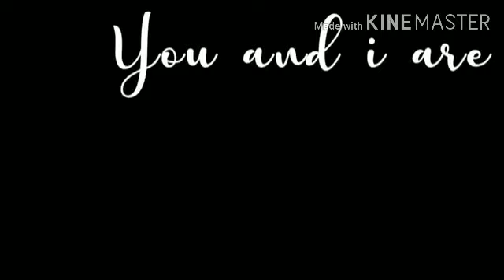Endless meme/Gacha Club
Background by Quinxx QwQ